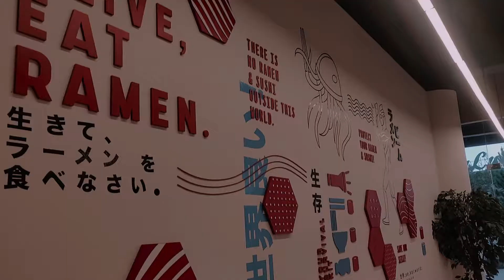MAKANAN JEPANG BARU DEKAT Q BIG BSD (SEKAI RAMEN & SUSHI)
EATONIMIA adalah channel youtube yang dibuat oleh dua orang berpasangan yang DOYAN MAKAN SAMPE BEGAH DAN GILAAAA.

Kali ini,
Sekai Ramen & Sushi, Mall Ararasa, Depan Q Big BSD.
Kami berdua sering melihat restoran ini setelah berkunjung dari Q Big.
Bisa dibilang cukup ramai di hari Weekend. Akhirnya kami datang di hari biasa agar aman dan nyaman di saat pandemi seperti ini.
Dengan budget sekitar 60K bisa merasakan sensasi ramen atau nasi kari Jepang. Kamu bakal bingung pilih menunya karena banyak pilihannya.
Ada ramen, nasi kari, nasi don, sushi, pizza, shabu-shabu, dan masih banyak lagi. Sayangnya kami baru mencoba ramen dan nasi kari belum sempat coba menu lain. Tapi kami bakal kembali lagi pastinya untuk mencoba menu lain karena rasa ramen dan nasi karinya aja endesss gulindesss
Kalau mau hemat minumannya cukup beli ocha saja karena reffil.

Buruan yang belum cobainnnnnnn.
Dijamin bikin lapar mata liat menunya aja!
Jam buka Sekai Ramen & Sushi pukul 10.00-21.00
(Jam buka atau tutup dapat berubah saat PSBB)